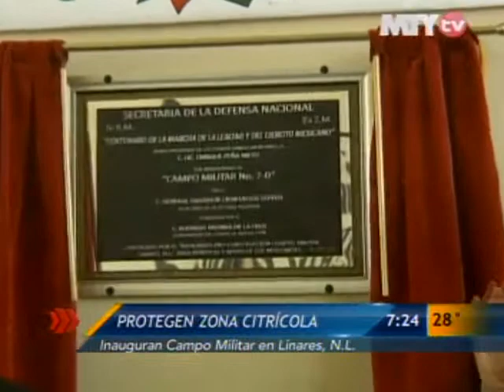Las Noticias - Protegen zona citrícola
Inauguran Campo Militar en Linares, N.L.